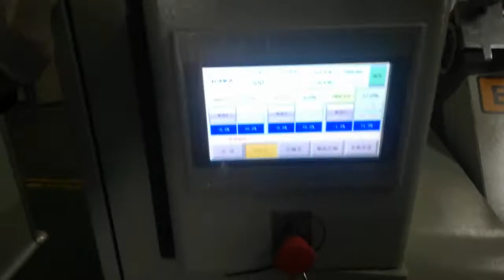Aluminum Foil Roll Slitting Rewinding Machine,High Speed Automatic Tension Control System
Computer tension control,high speed roll to narrow rolls slitting rewinding machine for aluminum foil converting.